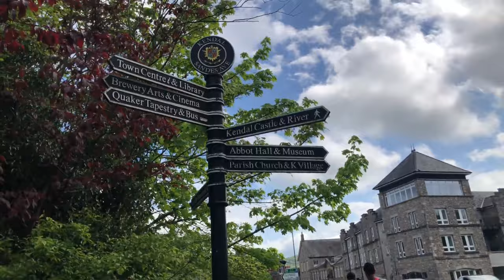Two days in Lake District || Lake District Vlog || UK Britain Vlog